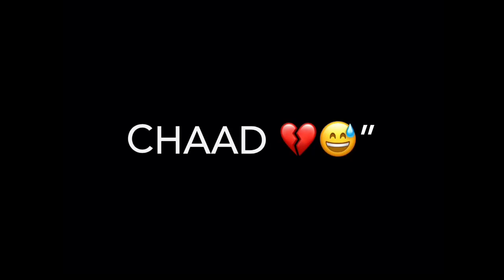Black screen video iMovie status blackscreenstatus MAHAN BARYA Song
Orginal cover by  @shaheerkhanofficial